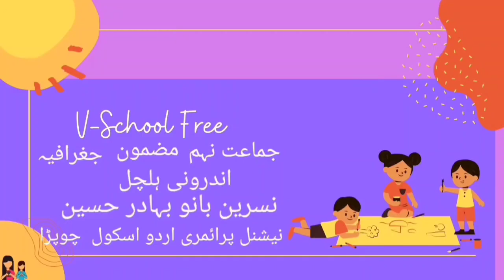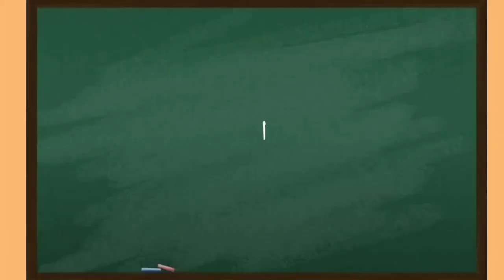9th | Geography | Chap No.2 | اندرونی ہلچل | V7 | V School